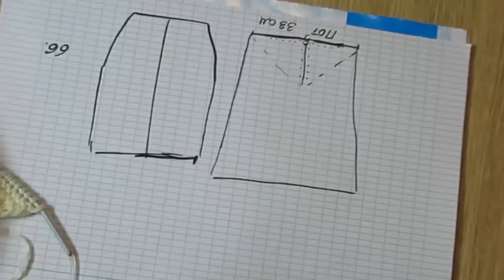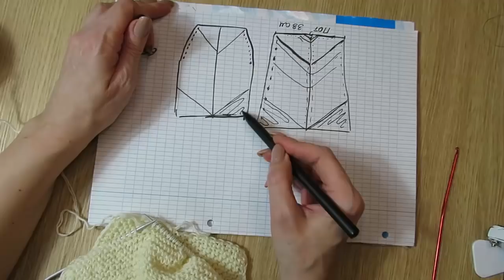ЮБКА СПИЦАМИ БЕЗ ШВОВ. вязаный гардероб. вязаная одежда описание вязания. поперечное вязание спицами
ЮБКА СПИЦАМИ БЕЗ ШВОВ

готовые работы вязаная одежда вязаный гардероб поперечное вязание спицами описание вязания